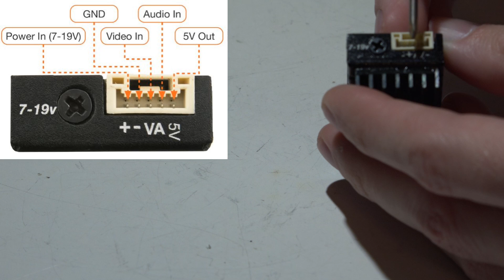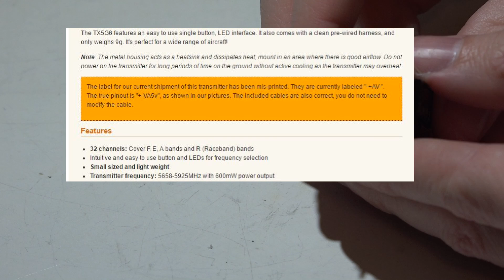How NOT To Fry Your Multirotor Parts: Part 1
I talk about the most common ways you can accidentally fry parts on your multirotor. Hopefully this helps and you learn something new. Frying parts is very expensive and annoying, but can most of the time be avoided.